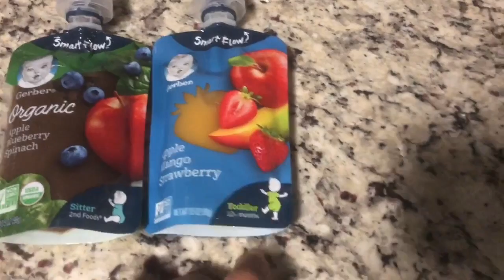NO GOOD, VERY BAD DAY | THE BALLOS